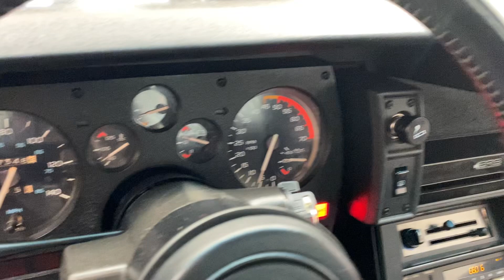1985 Camaro Z28 IROC-Z with ONLY 57K!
Check out this super clean survivor 1985 Chevy Camaro Z28 IROC-Z with a 5spd manual transmission! It only has 57,348km and looks awesome in the original pale yellow over black interior.

More videos coming, including when I put it up on the lift and give you a look underneath this sweet 80's classic!